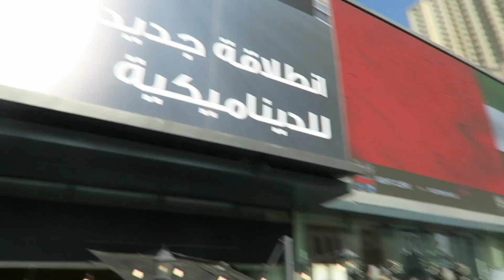INTERVIEWED & MET OLIVER FORSLIN!!!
Hey guys, hope you enjoyed this video of my day.

Interviewed and met 19-year-old Oliver Forslin. Check him out - @Oliverforslin.

Love Y'all!